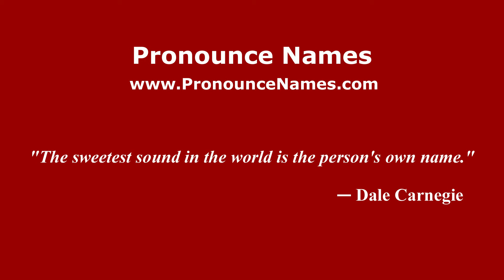How to pronounce Fabio Visone (Italian/Italy) - PronounceNames.com